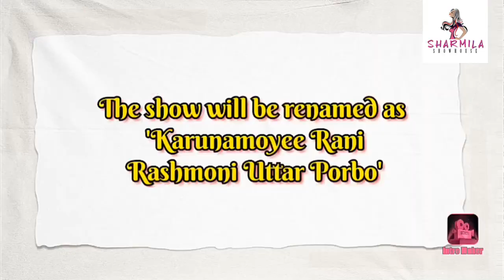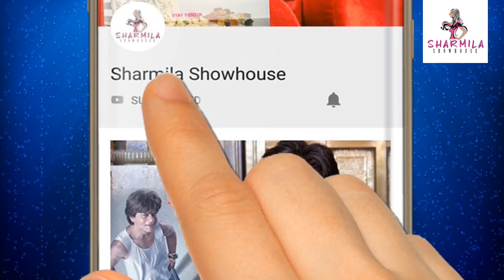দিতিপ্রিয়াকে ছাড়াই এগিয়ে যাবে 'রাণী রাসমণি',কী কী বদল হবে?| Ditipriya Roy| Rani Rashmoni|Godadhor